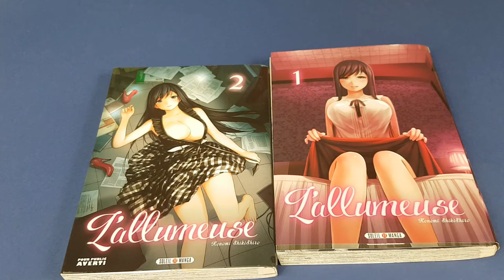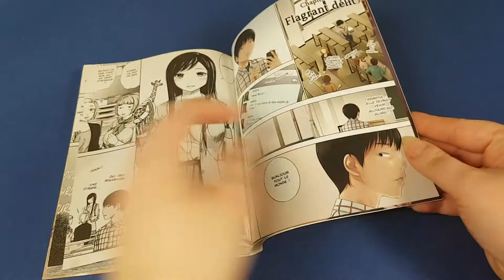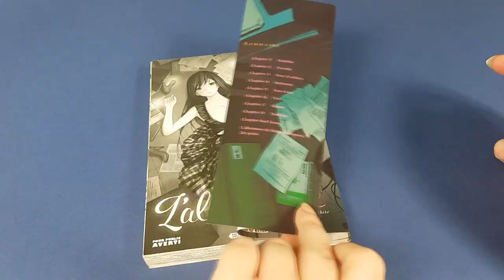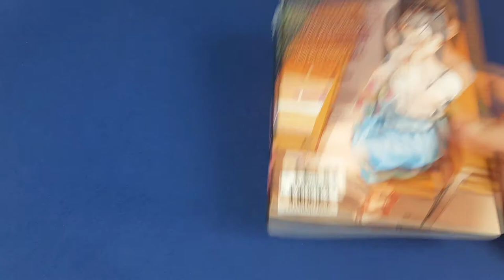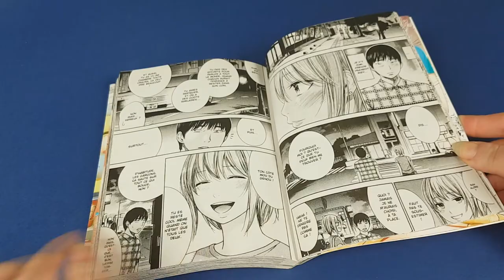[Présentation Manga] L' Allumeuse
Résumé
Yoshida s’ennuie profondément durant ses cours à la FAC et préfère passer son temps à fantasmer sur les filles de sa classe. L’une d’elle, Kyomi, lui plaît particulièrement, mais il n’ose pas vraiment l’aborder. Une occasion va toutefois se présenter lorsqu’il découvre le terrible secret de la jeune femme : elle est la maîtresse de leur professeur, un homme marié. Ce secret va alors les rapprocher et lui permettre d’assouvir ses fantasmes avec Kyomi. Mais il veut plus que son corps, il l’a veut désormais pour lui seul !

♥ SNUPPS : HibiYume
♥ Fyuse : hibiyume